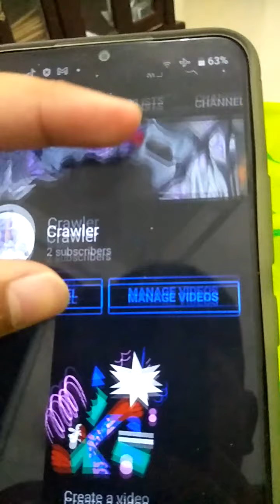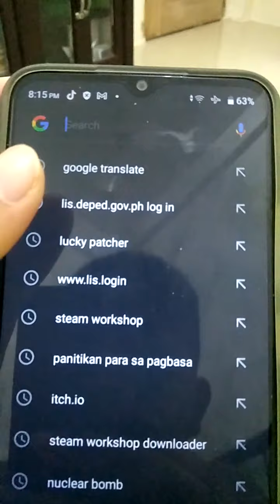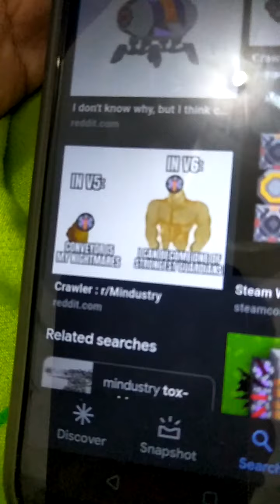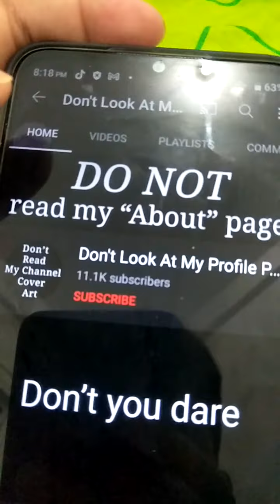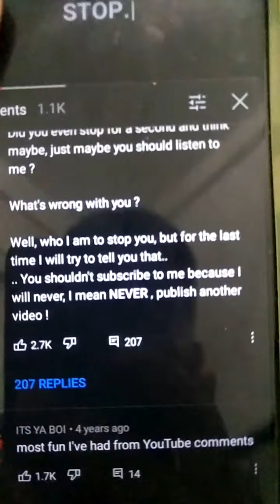i have new phone 🙂(rick roll at end)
don't you dare if you see Rick roll